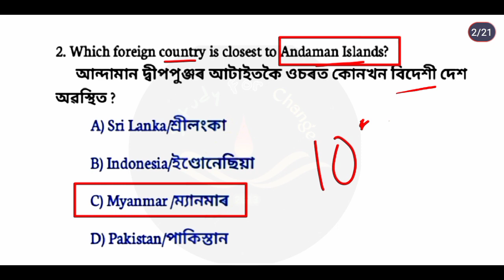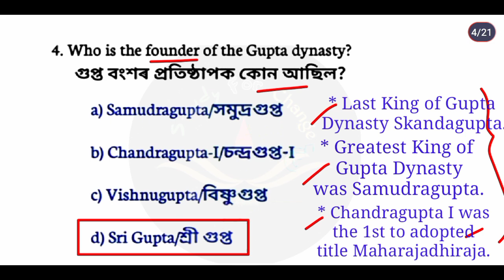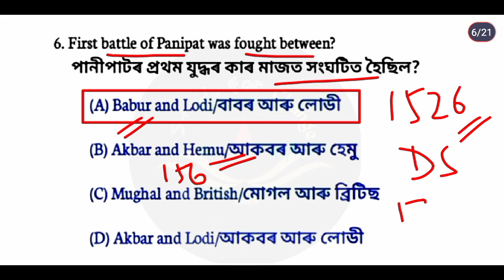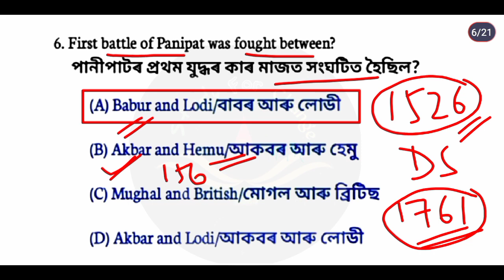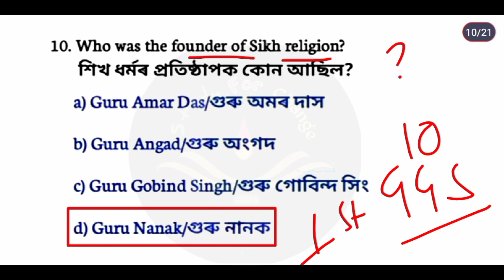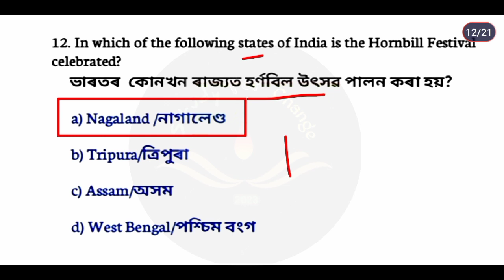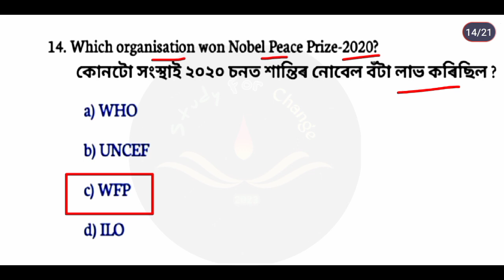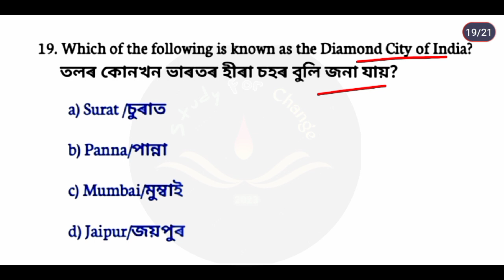Assam Police Previous Year Questions and answers ll অসম পুলিচৰ গুৰুত্বপূৰ্ণ প্ৰশ্ন উওৰ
Assam Police Important Questions and answers ll অসম পুলিচৰ গুৰুত্বপূৰ্ণ প্ৰশ্ন উওৰ

Assam police questions and answers
Assam Police gk new video 2023
2023 Assam police gk questions
Assam police
assam police 2023
assam police previous year question answer
assam police important questions
অসম পুলিচ জিকে
অসম পুলিচ প্ৰশ্ন উওৰ 2023
অসম পুলিচ প্ৰশ্ন উওৰ
অসম gk
অসমৰ সাধাৰণ জ্ঞানৰ প্ৰশ্ন উওৰ
previous year question answer assam police
previous year assam gk
previous year assam police question answer
assam direct recruitment 2023
assam direct recruitment 2023 questions
adre question and answer 2023
adre 2023
adre 2
Assam gk
Assam gk new video 2023
Assam general knowledge 2023
assam police new video 2023
assam police new gk video
assam police book 2023